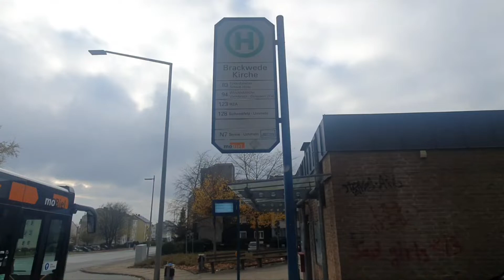Stadtbus Bielefeld | LE Hybrid 6145 - Bus-Linie 123 (Haltestellen : Brackwede Kirche)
Aufgenommen am 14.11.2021 am Ecke Brackwede Kirche Aufnehmen 👍🏻👍🏻